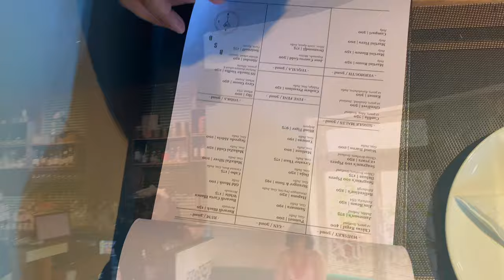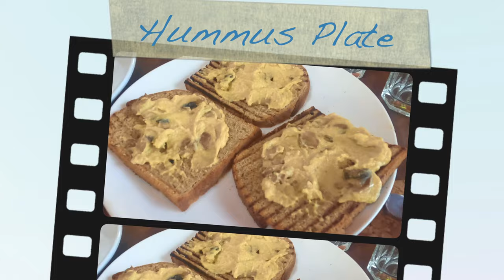Best 5 Places To Eat In Goa | Manish Naggdev Engagement in Goa | Goa waale beach pe...😝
Since Goa is located on the west coast of India, along the shore of the Arabian Sea, Goan cuisine is dominated by spices and flavours. The staple food of Goa is rice and fish curry. In this vlog i am going to show you the best 5 places of Goa  where you will have the best food of your life, i promise.

1 - The Black Sheep Bistro
Address: The Black Seep Bistro 1st Floor, Villa Braganca, Dr Braganza Pereira Rd, above Fab India Store, Panaji, Goa 403001

2 - Calamari Bathe & Binge
Relaxed bistro with live music & tables on the sand offering seafood & meat entrees, plus cocktails.
Address: Dando Beach Beachside, in front of Santana Beach Resort, Candolim, Goa 403515

3 - Kokum Curry
Located in: Alor Grande Holiday Resort.
Address: Kokum Curry, 1st Floor, above Delfino's Hymart, Candolim, Goa 403515

4 - Bean Me Up
Address: Bean Me Up, 1639/2 Devulvaddo, Ozran Beach Rd, Vagator, Goa 403509

5 - Souza Lobo
Located in: Calangute Beach, Goa
Address: Beach, Calangute, Goa 403516